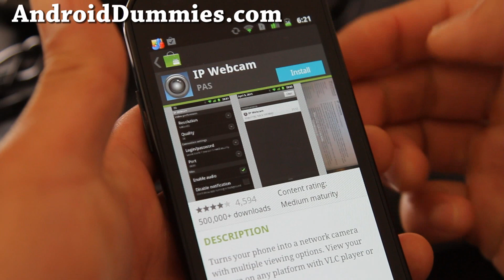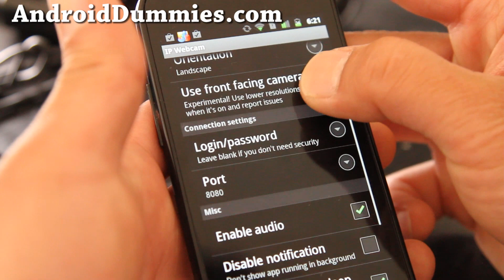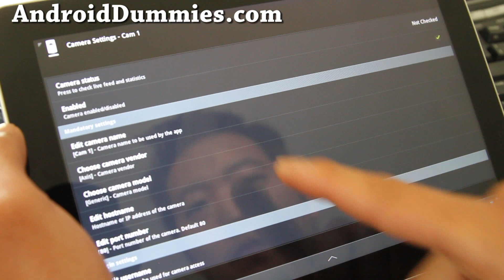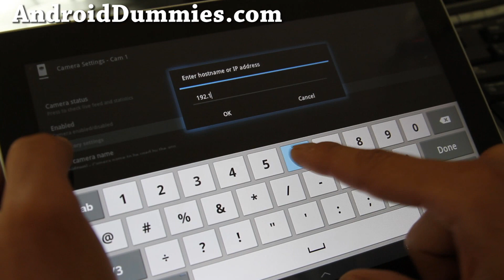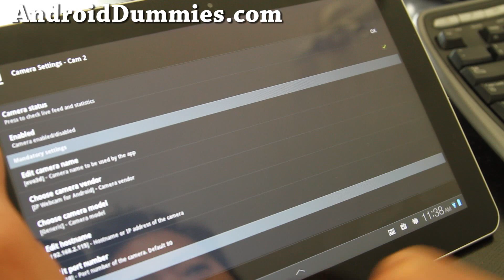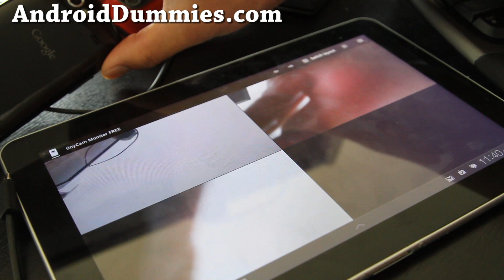How to Make a DIY Home Security System with Android Smartphones and Tablets!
Here's how to make a DIY home security system with bunch of Android smartphones and tablets.